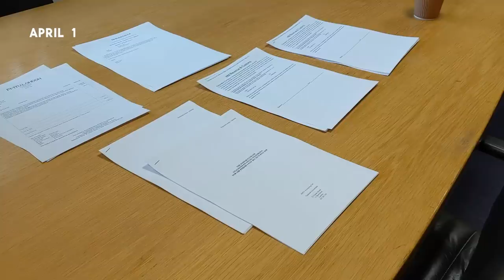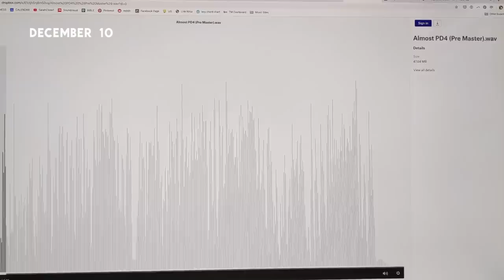1 Second A Day For A Year | 2019 | Sarah Close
ONE SECOND A DAY FOR 2019, 2018 I forgot half way through the year... and i was determined that 2019 I would do it again and I did! 2019 was challenging and I am very excited to bring everything I learnt into 2020. I am looking forward to this year for so many reasons but mostly because 'And Now, We're Shining'- my debut mini album, is coming out this year as well as so many other things I have planned- I also want to start doing monthly vlogs, and uploading on here way more!

Comment 'June 14th was my fav day' if you read this ;)